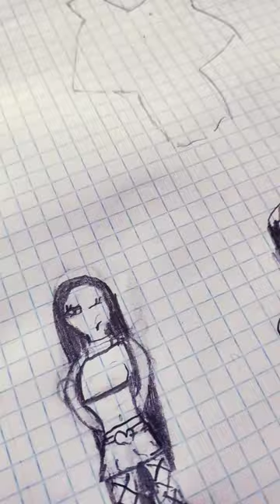16 Kasım 2023